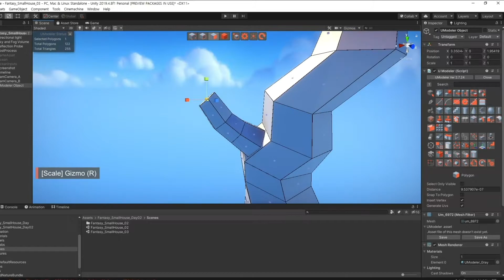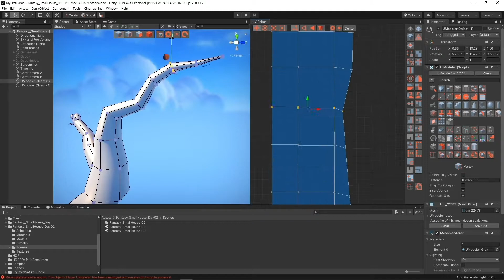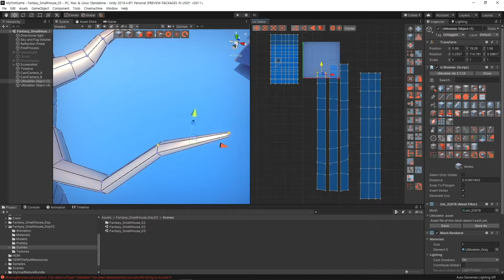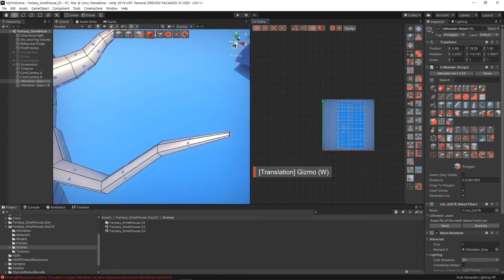UModeler Timelapse Video - A Tree in the Island Village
This is a fast forward video showcasing how to model Island Village : Tree in Unity with UModeler.